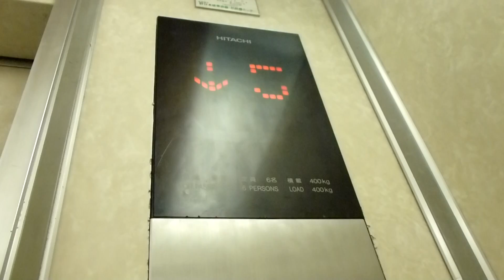【フルHD】銭谷ビルのエレベーター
秋葉原の某所にある銭谷ビルのエレベーターを撮影しました。

このビルの2Fには、[Pash Cafe NAGOMI]という妹系のカフェがあるのですが、平成24年5月6日に閉店となった模様です・・(同じ妹系のカフェのうち、末広町駅前のほうはまだ残るらしいですが)。